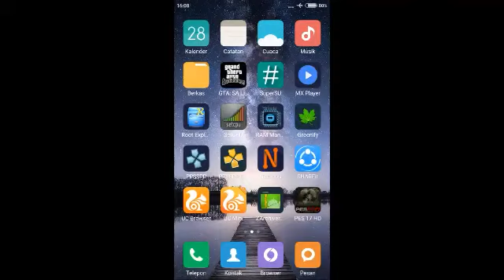Game Bola Android Recomendation size cuma 200mb an - FTS Mod Pes 17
Kali ini saya akan memainkan game fts mod pes 2017 di hp android xiaomi redmi 2 prime indonesia, recomendasi untuk hp low end